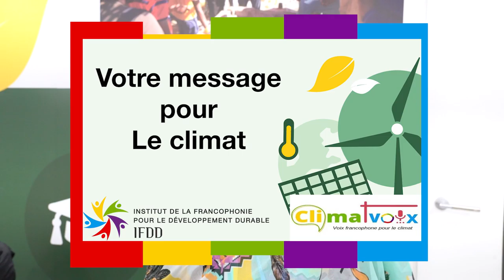Ma voix pour le climat - Fatimetou Abdel Malick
Ma voix pour le climat est une série de portraits initiée par l'IFDD afin de porter la voix d'actrices et d'acteurs de tous les horizons résolument engagés dans la lutte contre le dérèglement climatique. Les messages pour le climat ont été enregistrés au Pavillon de la Francophonie lors de la COP26 à Glasgow en Écosse (novembre 2021).